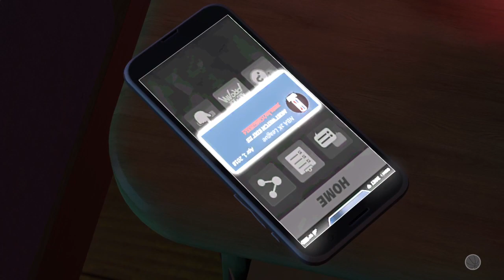NBA 2K19 My Career [Mimi Game] game-play Rockets vs Celtics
That mini-game was HARDDD and annoying, but I got the W.